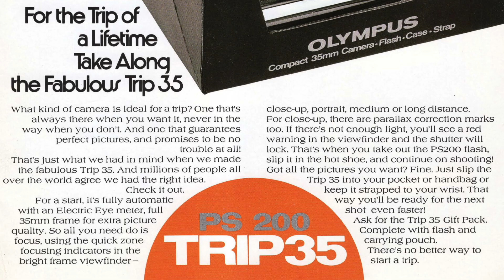รีวิวกล้องฟิล์ม Olympus Trip 35 ราคามัธยม ความคมมหาลัย feat. Mirrr | บล็อกของอาทิตย์